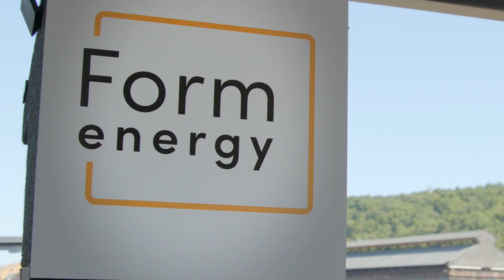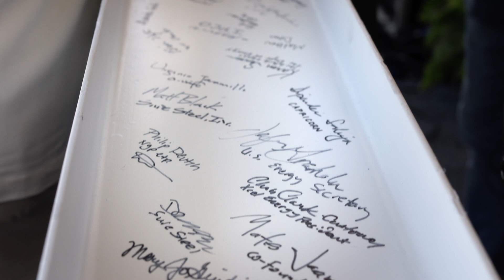Form Energy Groundbreaking Event Recap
On May 26, 2023, Form Energy held a groundbreaking event to celebrate the start of construction of Form Factory 1, the company’s first high-volume manufacturing facility in Weirton, West Virginia. The groundbreaking event took place on site at the former Weirton Steel mill where Form Factory 1 will be built. Several federal and state officials provided remarks at the event to celebrate the milestone.

Form Factory 1 will employ more than 750 people when operating at full capacity. Manufacturing iron-air battery systems for broad commercialization is expected to begin in mid-to-late 2024.